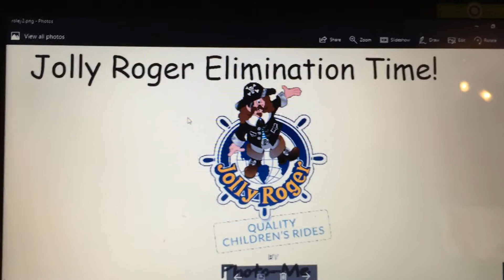Jolly Roger Elimination Time (My Version) Episode 1